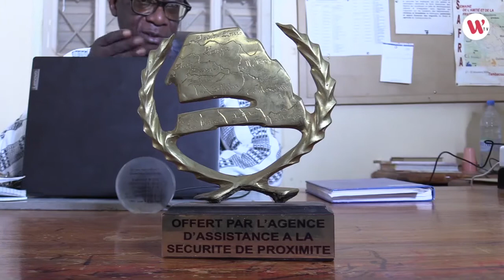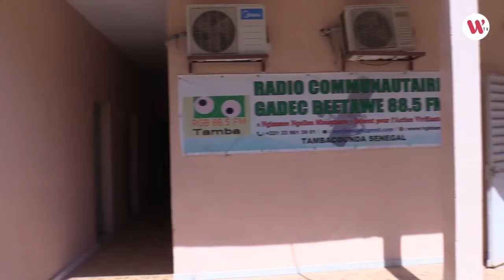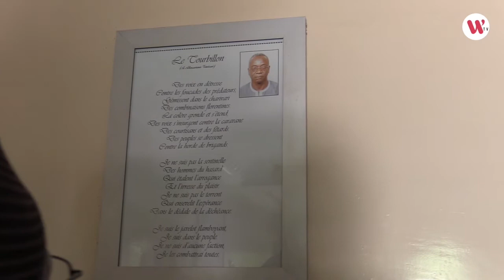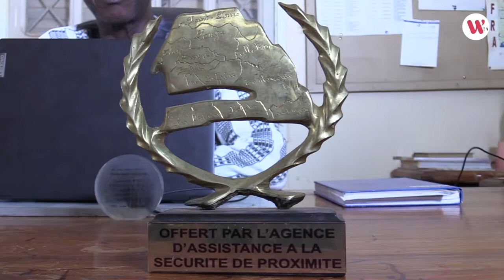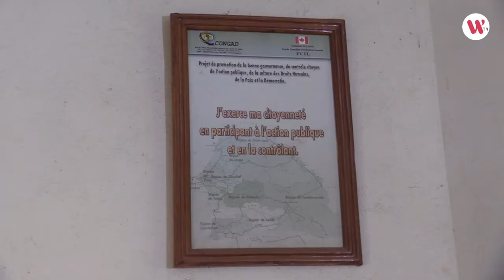Emission NJEEWTEN N°2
Emission NJEEWTEN N°2 : Entretien avec le secrétaire exécutif ONG GADEC de Tambacounda